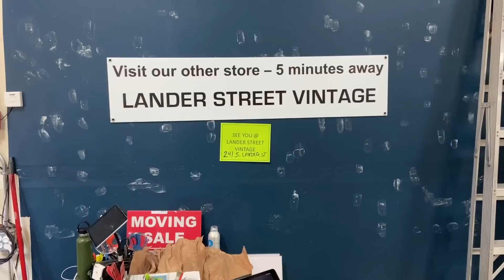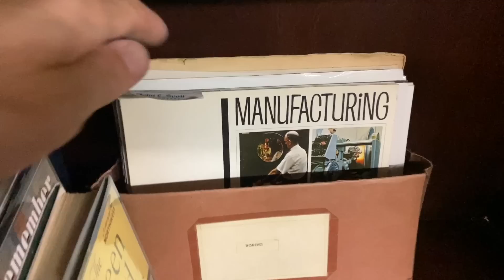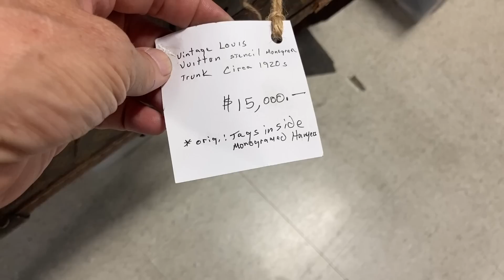Antique Destruction & Revival! | Last Chance Deals on Moving Vintage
It's the sad end of an era today! Seattle's "Epic Antique" is no more, and neither is my antique/vintage dealer space. It's the last day of business, and we show what remains, and what we have to find a new home. What to do and where to go when things change in the antique and vintage landscape?

Fortunately for me, Epic's merger into Lander Street Vintage found space for me...the very last space in the mall! Can a far-back location in an odd shape become a killer antique and vintage selling space? We've just seen the space for the first time, so how will we set it up in such a big hurry?

With more questions than answers, we mix a bunch of fresh vintage with what we moved from 5 blocks away...and it somehow speaks to us! The display seems to fall together naturally in just a few half-days time, and sales are great right away. Sometimes, a forced change leads to great results!

We get to see a bunch of the rest of Lander Street Vintage during our moves down the aisles, and why it's such a great vintage and modernism destination! Art, phones, art glass, Navajo jewelry, designer modern furniture...and we're not even trying.

 Decorators and collectors are here shopping as we film, so join us in a week for our follow-up, where we see how the mall is expanding to fit all the great vintage Seattle has to offer.

☀️  BTC: bc1qhcx6e3gp5kxv3rx696mhmsqfe0pv3chvpps0ku
☀️  ETH: 0xBbddAF1231944e7E6D0EA097Cb0609F1640537eF